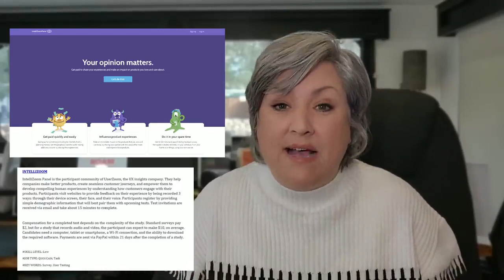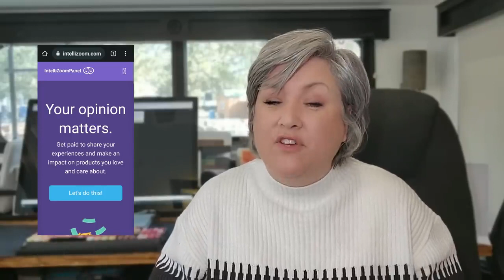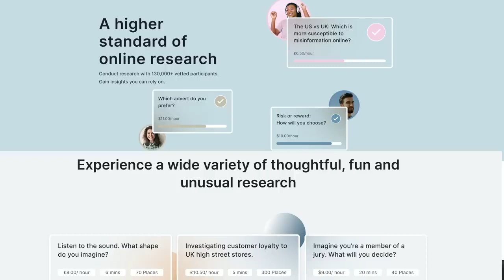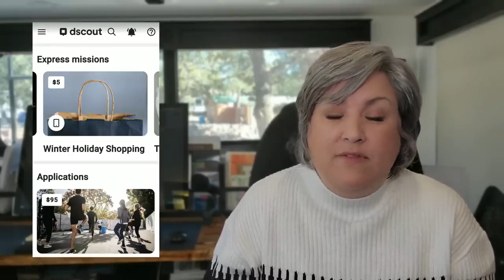How to Make QUICK CASH NOW This Video SHOWS You THREE Ways ANYONE Can Make in Their Spare Tim